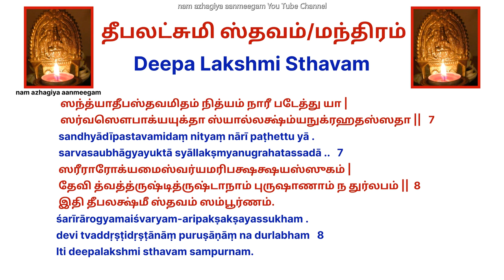வாழ்வை வளமாக்கும் தீப லட்சுமி ஸ்தவம்/மந்திரம் தீபத் திருநாளில் கேளுங்கள்! Deepa Lakshmi SthavamStuti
வாழ்க்கையை வளமாக்கும் தீபலட்சுமி மந்திரம்
Deepa Lakshmi Sthavam    தீபலட்சுமி மந்திரம்
தீபலட்சுமி  ஸ்தவம்
अन्तर्गृहे  हेमसुवेदिकायाँ  सम्मार्जनाले पनकर्म  कृत्वा |
विधानधूपातुलः  पंचवर्णम्  चूर्ण-प्रयुक्ताद्  भुतरङ्गवल्याम् || 1
அந்தர்க்ருஹே ஹேமஸுவேதிகாயாம் ஸம்மார்ஜநாலே பநகர்ம க்ருத்வா
விதாநதூபாதுல  பஞ்சவர்ணம்  சூர்ண-ப்ரயுக்தாத்  புதரங்கவல்யாம்  1
antargṛhe hemasuvedikāyāṃ sammārjanālepanakarma kṛtvā .
vidhānadhūpātula-pañcavarṇaṃ cūrṇa-prayuktād  bhutaraṅgavalyām ..  1

अगाधः-सम्पूर्ण  सरs-समाने  गोसर्पिषा' पूरित मध्यदेशे |
मृणाल-तन्तुकृत-वर्तियुक्ते   पुष्पावतम्से  तिलकाभिरामे ||  2
அகாத  ஸம்பூர்ண  ஸரஸ்ஸமாநே, கோஸர்பிஷாபூரித மத்யதேஸே
ம்ருணால தந்துக்ருதவர்த்தியுக்தே   புஷ்பாவதம்ஸே திலகாபிராமே  2
Agādha-sampūrṇa  sarassamāne, gosarpiṣā''pūritamadhyadeśe .
mṛṇālatantukṛtavarttiyukte puṣpāvataṃse tilakābhirāme ..  2

परिष्कृतस्था-पितरत्नदीपे  ज्योतिर्मयीं  प्रज्ज्वलयामि  देवीम् |
नमाम्याहम्  मत्कुलवृद्धिदात्रिम्,   सौदादि सर्वाङ्गणः शोभमानाम् ||  3
பரிஷ்க்ருதஸ்தா-பிதரத்நதீபே ஜ்யோதிர்மயீம் ப்ரஜ்ஜ்வலயாமி தேவீம்
நமாம்யஹம் மத்குலவ்ருத்திதாத்ரீம, ஸௌதாதி ஸர்வாங்கணஸோப மாநாம்  3
pariṣkṛtasthāpitaratnadīpe jyotirmayīṃ prajjvalayāmi devīm .
namāmyahaṃ matkulavṛddhidātrīṃ, saudādi sarvāṅgaṇaśobhamānām ..  3

भो दीपलक्ष्मी  प्रथितम्  यशो मे ,  प्रदेहि  माङ्गल्य-ममोघशीले |
भर्तृप्रियाम्   धर्म-विशिष्ट-शीलाम् ,  कुरुश्वः   कल्याण-यनुकम्पया  माम् ||  4
போ தீபலக்ஷ்மி ப்ரதிதம் யஸோ மே ப்ரதேஹி மாங்கல்ய-மமோகஸீலே
பர்த்ருப்ரியாம்  தர்மவிஸிஷ்டஸீலாம் குருஷ்வ கல்யாண்யநுகம்பயா மாம்.   4
bho dīpalakṣmi prathitaṃ yaśo me pradehi māṅgalyamamoghaśīle .
bhartṛpriyāṃ dharmaviśiṣṭaśīlāṃ, kuruṣva kalyāṇyanukampayā mām ..  4

यान्तर्-बहिश्चापि  तमो'पहन्त्री,  संध्यामुखा राधित-पादपद्मा |
त्रयी-समुद्घोषित-वैभवा  सा, ह्यनन्यकामे  हृदये  विभातु  ||   5
யாந்தர்பஹிஸ்சாபி தமோபஹந்த்ரீ ஸந்த்யாமுகாராதிதபாதபத்மா
த்ரயீஸமுத்கோஷித-வைபவா ஸா ஹ்யநந்யகாமே ஹ்ருதயே விபாது
விபாது.   5
yāntarbahiścāpi tamo'pahantrī, sandhyāmukhārādhitapādapadmā .
trayīsamudghoṣitavaibhavā sā, hyananyakāme hṛdaye vibhātu ..   5

भो दीप  ब्रह्मरूपस्त्वां  ज्योतिषाम्  प्रभुरव्ययः  |
आरोग्यं देहि पुत्रांश्च अवैधव्यं प्रयच्च  मे  ||  6
போ தீப ப்ரஹ்மரூபஸ்த்வம் ஜ்யோதிஷாம் ப்ரபுரவ்யய:
ஆரோக்யம் தேஹி புத்ராம்ஸ்ச அவைதவ்யம் ப்ரயச்சமே  6
bho dīpa brahmarūpastvaṃ jyotiṣāṃ prabhuravyayaḥ .
ārogyaṃ dehi putrāṃśca avaidhavyaṃ prayaccha me ..  6

सन्ध्यादीप-स्तवमिदं   नित्यं नारी पटेत्तु या  |
सर्वसौभाग्ययुक्ता  स्यालक्ष्म्यनुग्रहता-सदा ||  7
ஸந்த்யாதீபஸ்தவமிதம் நித்யம் நாரீ படேத்து யா
ஸர்வஸௌபாக்யயுக்தா ஸ்யால்லக்ஷ்ம்யநுக்ரஹதஸ்ஸதா  7
sandhyādīpastavamidaṃ nityaṃ nārī paṭhettu yā .
sarvasaubhāgyayuktā syāllakṣmyanugrahatassadā ..  7

शरीरारोग्यमैश्वर्यम  अरिपक्षक्ष-यस्सुखम् |
देवी  त्वद् दृष्टि दृष्टाणाम्   पुरुषाणाम्   न  दुर्लभम्  ||  8
इति दीपलक्ष्मी स्थवं सम्पूर्णं  ||
ஸரீராரோக்யமைஸ்வர்யமரிபக்ஷக்ஷயஸ்ஸுகம்
தேவி த்வத்த்ருஷ்டித்ருஷ்டாநாம் புருஷாணாம் ந துர்லபம்  8
இதி தீபலக்ஷ்மீ ஸ்தவம் ஸம்பூர்ணம்.
śarīrārogyamaiśvaryam-aripakṣakṣayassukham .
devi tvaddṛṣṭidṛṣṭānāṃ puruṣāṇāṃ na durlabham  8
Iti deepalakshmi sthavam sampurnam.